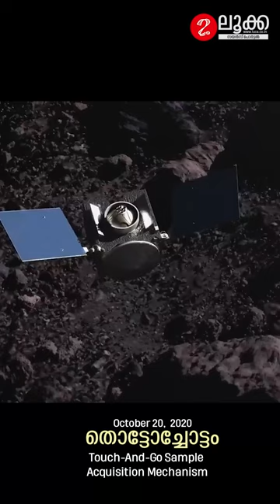ബെന്നു ഛിന്നഗ്രഹവും ഒസിരിസ് റക്സും - Osiris-Rex Brings Bennu Asteroid Sample to Earth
ഒസിരിസ് റെക്സ് പ്രഥമദൗത്യം പൂർത്തിയാക്കി – ബെന്നു എന്ന ഛിന്നഗ്രഹത്തിന്റെ സാമ്പിളുകൾ ഭൂമിയിലെത്തിആദിമസൗരയൂഥം ഭൂമിയിലെത്തി.

സ്ക്രിപ്റ്റ് - നവനീത് കൃഷ്ണൻ,  പ്രവീൺ എം.എസ്
അവതരണം - മായ സജി

ബെന്നു എന്ന ഛിന്നഗ്രഹത്തിൽനിന്നുള്ള സാമ്പിളുകളുമായി ഒസിരിസ് -റെക്സ് ദൗത്യത്തിലെ കാപ്സ്യൂൾ ഭൂമിയിലെത്തി. ഇതോടെ ഒസിരിസ് റെക്സ് അതിന്റെ പ്രഥമദൗത്യം പൂർത്തിയാക്കി. ഛിന്നഗ്രഹത്തില്‍ നിന്ന് സാമ്പിള്‍ ശേഖരിച്ച് ഭൂമിയിലെത്തിക്കാനുള്ള നാസയുടെ ആദ്യ ദൗത്യമായിരുന്നു ഒസിരിസ് റെക്‌സ്. ബെന്നു ഛിന്നഗ്രഹത്തെ പരിചയപ്പെടാം, ഒസിരിസ് റെക്സ് ദൗത്യത്തെ കുറിച്ചും, ഭൂമിയിലെത്തിയ സാമ്പിളിനെ പറ്റിയും വായിക്കാം.
നവനീത് കൃഷ്ണൻ എസ് എഴുതുന്നു.